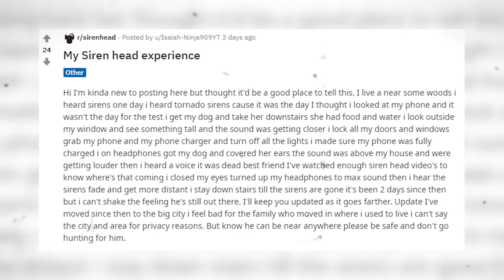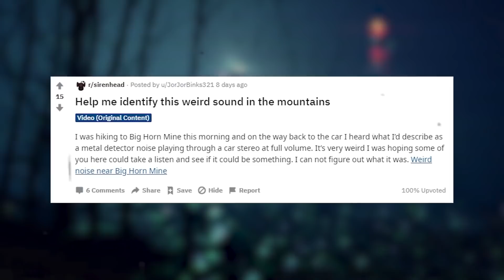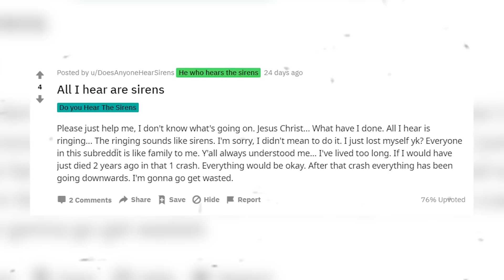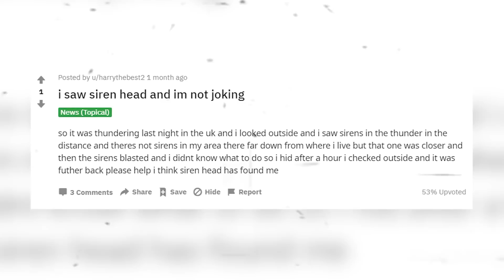Top 10 Terrifying Siren Head Sightings That Prove It Actually Exists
Siren Head, is a hostile cryptid and urban legend created by Trevor Henderson. It's a towering, enigmatic humanoid creature noted for its strange look and the varied sounds that come from its head, which is made up of a metallic pole with sirens attached to it. Let's talk about the Top 10 Terrifying Siren Head Sightings That Prove It Actually Exists.

Time Codes:
0:00- City Sirenhead
3:23- Blur
6:09- Cottage Trip
8:13- Tornado Siren
10:38- Chad
13:22- The Photo
16:18- The Graffiti Sirenhead
18:55- Sirenhead Experience
21:03- The Sirens
22:30- Foggy Forest
23:48-  Storm Monster